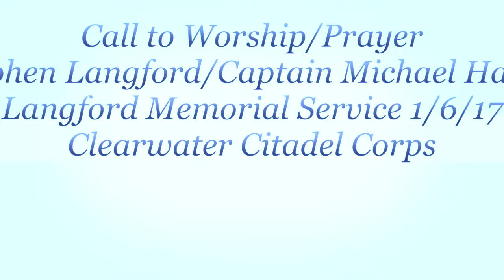Call to Worship/Prayer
The Call to Worship and prayer during the Major Sidney Langford memorial service at The Salvation Army Clearwater Citadel Corps 1/6/17